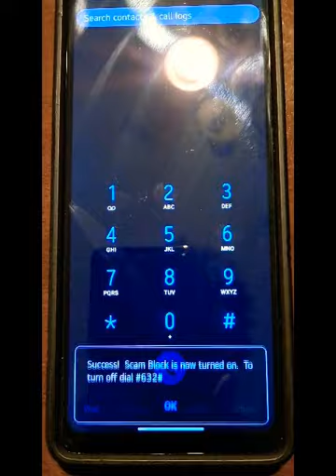No More SPAM CALLS (Secret Phone Code.........MUST WATCH)😳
Are you tired of scam and spam calls? Then used this code to BLOCK them from calling.